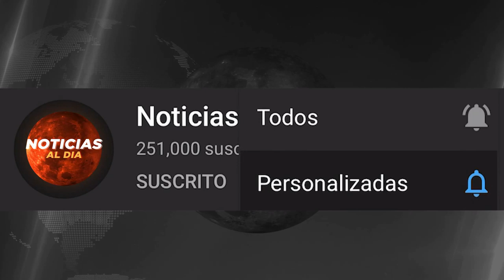ULTIMA HORA ECUADOR HOY 17 DE ABRIL 2020, NOTICIAS DE ECUADOR ABRIL 2020, SITUACION ACTUAL HOY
Bienvenidos

ultima hora ecuador hoy 17 de abril 2020
ultimas noticias del mundo
ecuador hoy 17 de abril 2020
noticias de ecuador  hoy 17 de abril 2020
noticias de ultima hora 17 de abril
ultima hora ecuador
noticias 17 de abril 2020